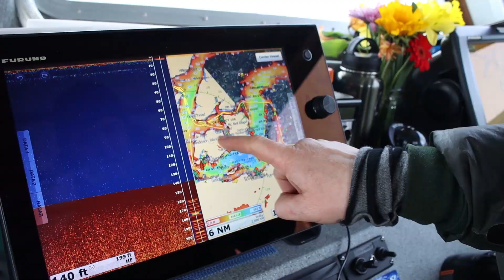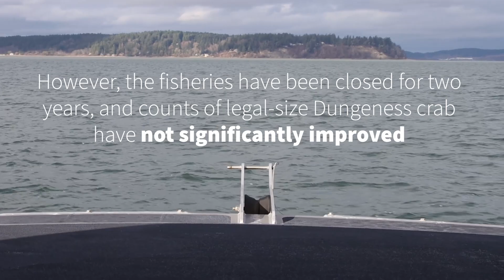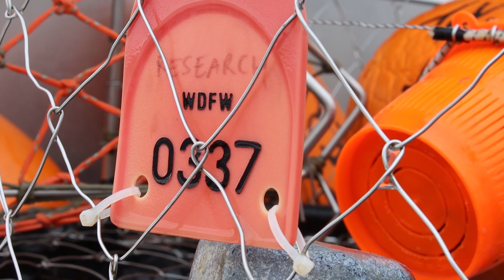WDFW biologists monitor crab in Puget Sound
Take a video ride along with WDFW biologists as they explain our work to monitor crab populations in areas of Puget Sound, including test fishing to monitor crab abundance. Staff also provide initial insights into trends for Dungeness crabs populations in Puget Sound for 2020.

Special thanks to Keegan Curry, whose writing, research, videography, and interviewing skills are in evidence in the video he produced here.